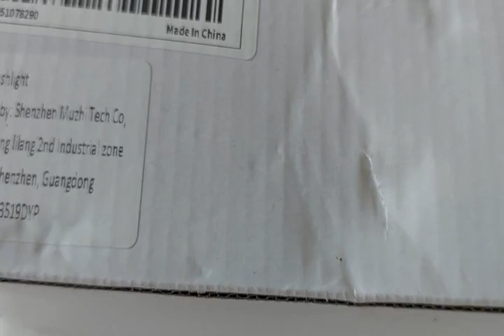Lampe à lumiere noir 01